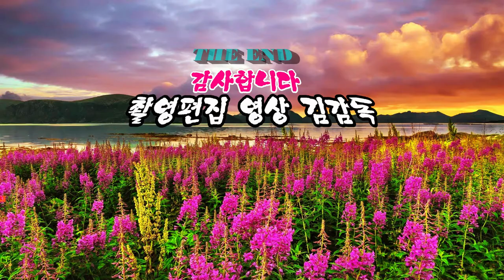3김영태외 12명/ 천둥소리 난타(아리랑)/전남지회.목포시지회/창립1주년 기념행사 /영상김감독